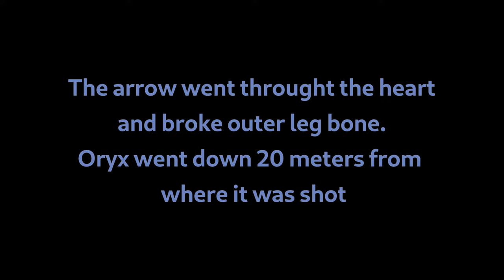Namibia bow hunting: Oryx & aliexpress adult arrow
Shooting distance was under 20 meters. We were in a ground level blind.
All the oryx meat was eaten, including viscera. No trophies were taken.

Didn't check but I guess it was the humerus bone what the arrowhead broke